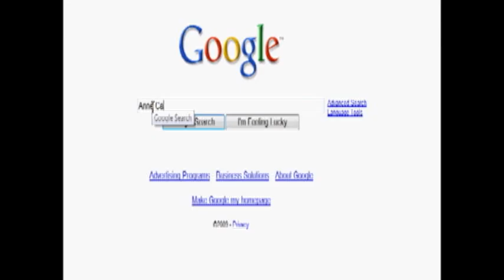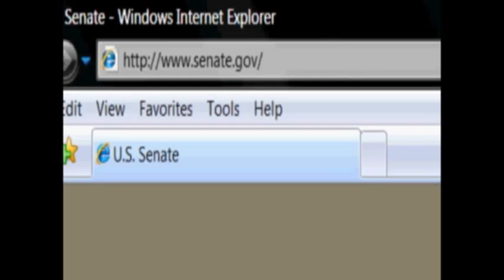WhoRunsGov.com: Reporting Tips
Tips for reporting for the moderated wiki WhoRunsGov.com from editor Rachel Van Dongen